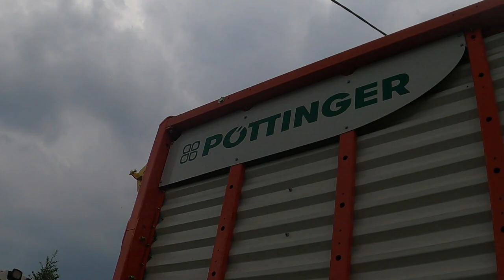ZBIÓR TRAW 2022 z U.R. Moczydły w G.R Korzeniewscy | Fendt 916 Vario TMS / Potinger Jumbo 7210/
Siemanko!
Witam was w filmie ze zbierania traw 2022💪

Jak wam się spodoba zostawcie łapkę w górę oraz subskrypcję😉👍